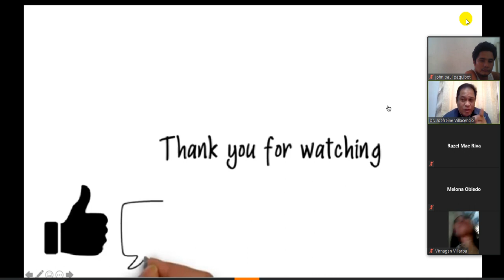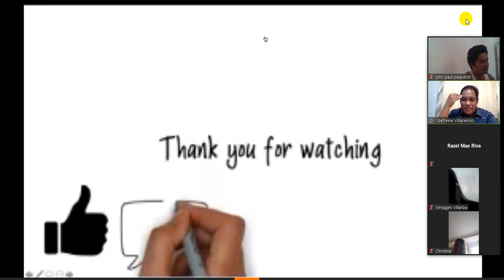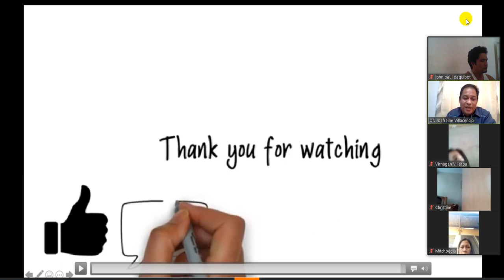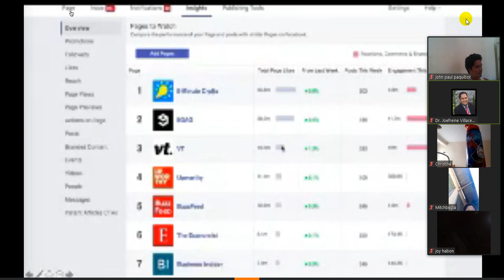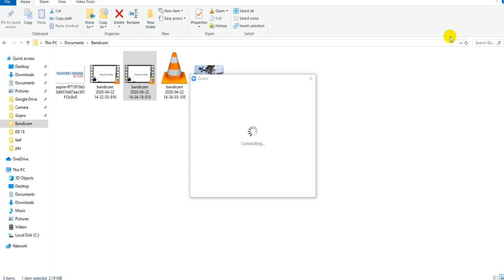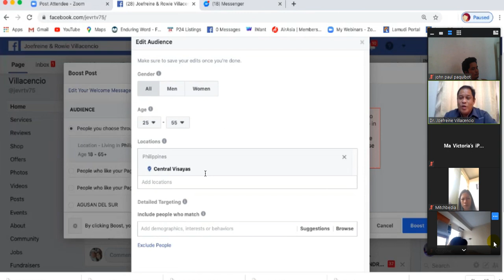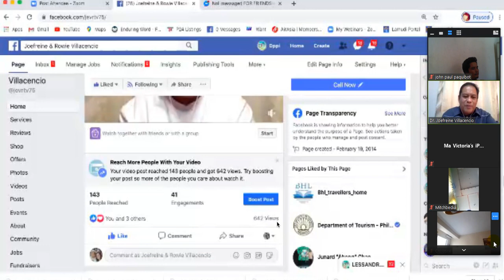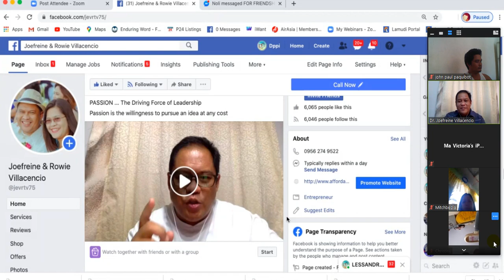Leadership and Facebook Marketing - Boosting Post